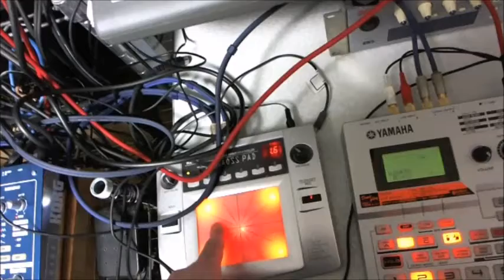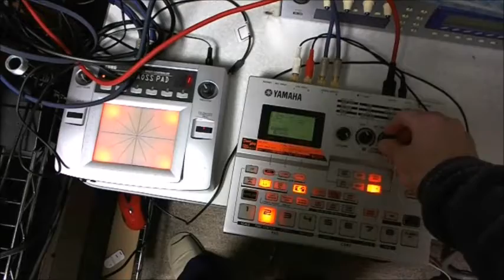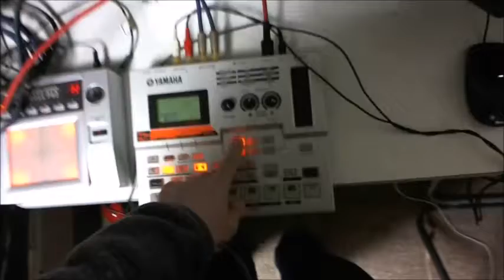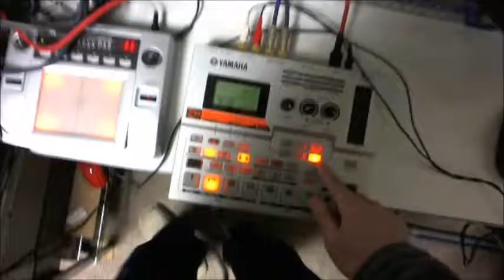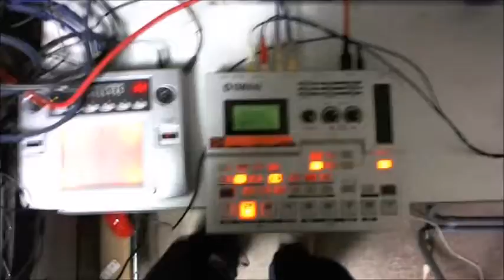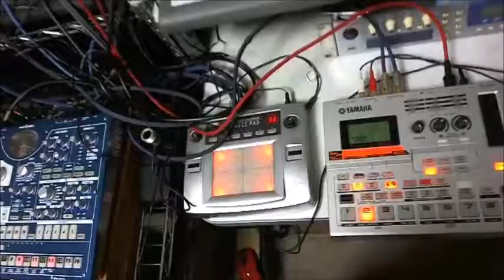Petit Acid Trip@andygaro1- remix by iwskh -su200kp1tenorion kp2 xox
andygaro1`s great tune!!